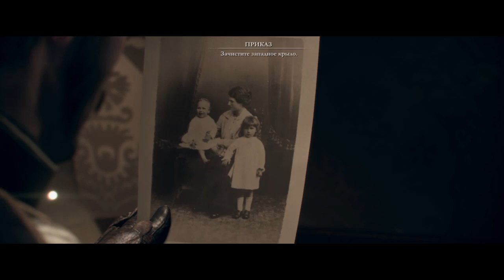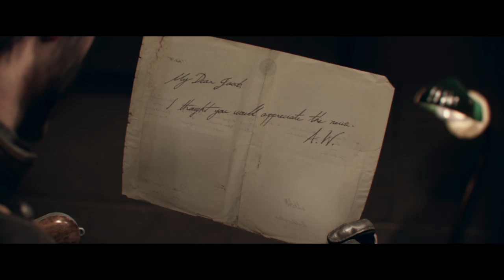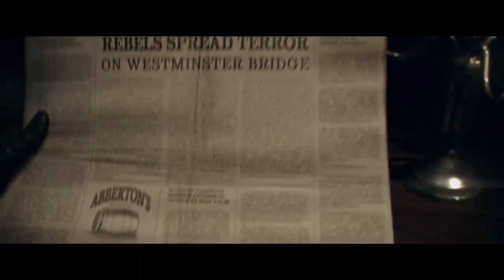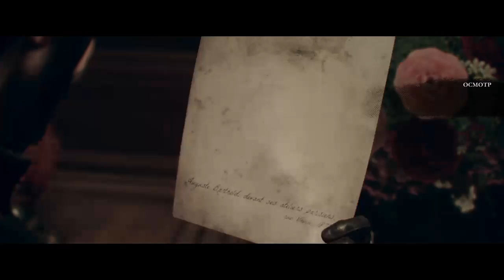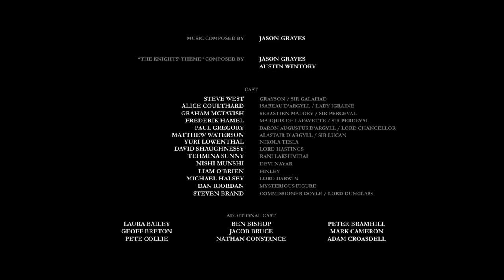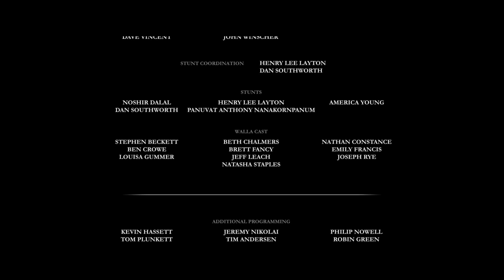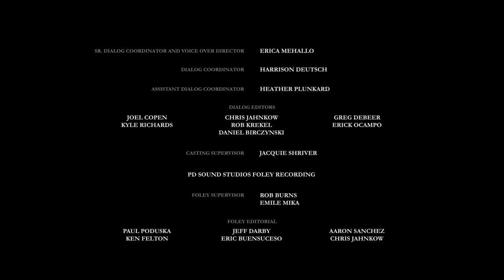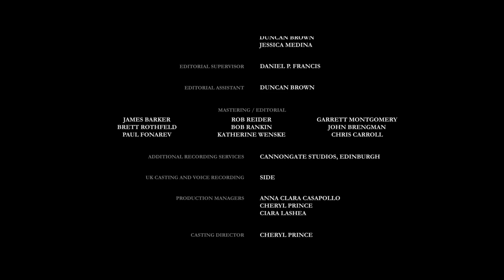THE ORDER 1886 (PS4) (ФИНАЛ)